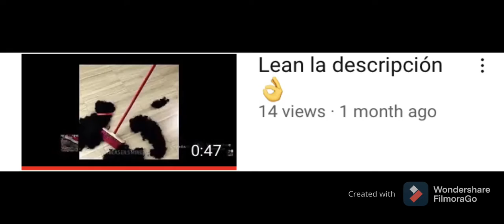Especial 300 subs